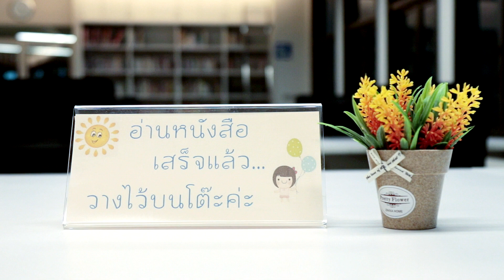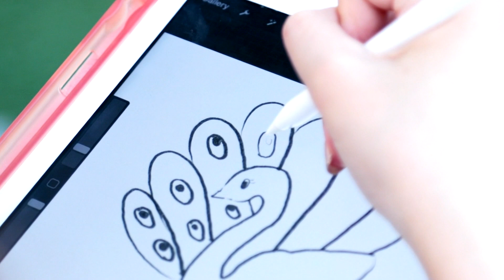The ธรรมจักร Project #11 : มายด์ - พิธีกร,นักวาดภาพอิสระ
จึ้งมาก!!! คนรุ่นใหม่ยุคนี้ ฟังธรรม สวดมนต์ กันหมดแล้ว
The ธรรมจักร Project คนที่ 11
อาฑิตา  ประเสริฐสุข (มายด์)
[ พิธีกร, นักวาดภาพอิสระ ]
คนรุ่นใหม่ไฟแรง ที่ชื่นชอบในการสวดธรรมจักร

"การสวดธรรมจักร เป็นตัวช่วยที่ดีมากอีกอย่างหนึ่ง
ในการพัฒนาความคิด และสร้างสรรค์จินตนาการให้กับมายด์"
ผลิตรายการโดย KIDYAI GYDI TEAM | CMY | ชมรมพุทธศาสตร์สากลฯ